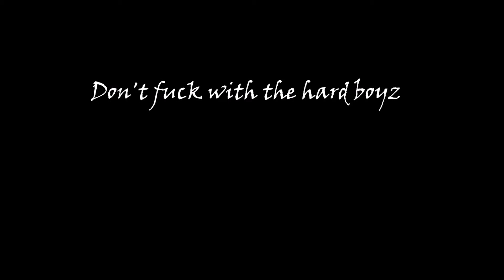"Hardlife Skiing" teaser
This video is a message for all fucking tourists! Don´t fuck with us!!!